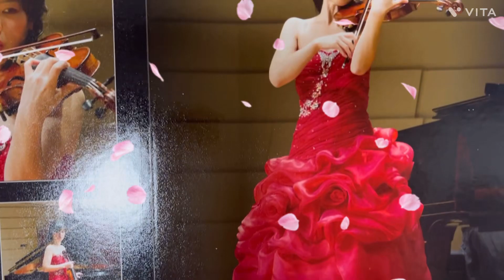음대생 졸업연주 돌이켜 보기 🌸음대생 일상 🌼바이올린 전공 졸업 연주 🌸🌸